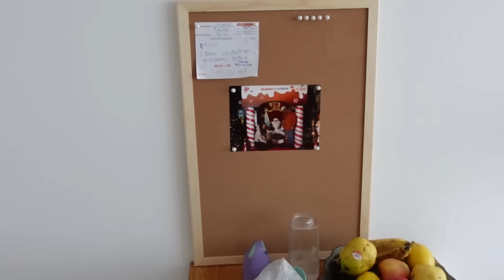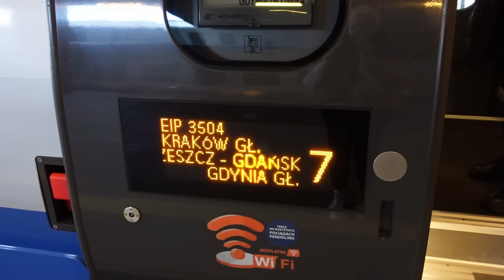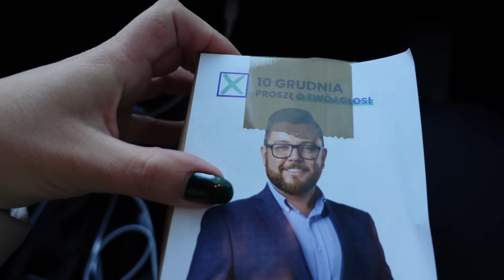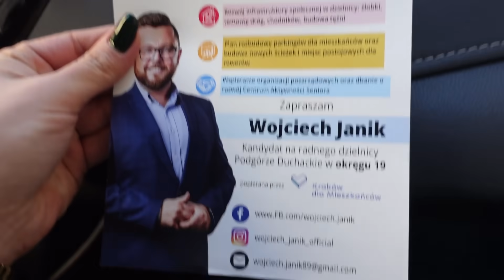Warto głosować! Wojtek i jego...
Kochani,
to ostatni vlog przed VLOGMASAMI 2023 :)
Zobaczcie gdzie nas wygnało w te zimowe dni...

Miłego oglądania.